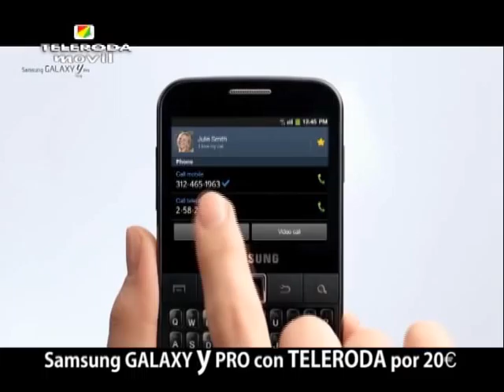Arranca el V Festival de los Sentidos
El V Festival de los Sentidos ha cubierto todas las plazas disponibles en los hoteles rodenses, dará cabida a siete establecimientos hosteleros seleccionados por el cocinero Darío Barrio por sus propuestas gastronómicas de autor, cuatro bodegas promocionarán el vino de la tierra, a esto hay que añadir, el Master Class Gin Tónic del Club Gourmet del Corte Inglés, cata de champagne y el taller de cocina para peques. Sin olvidar, que el plato fuerte de este evento es el magnífico cartel musical.